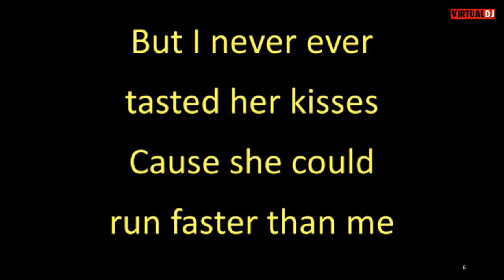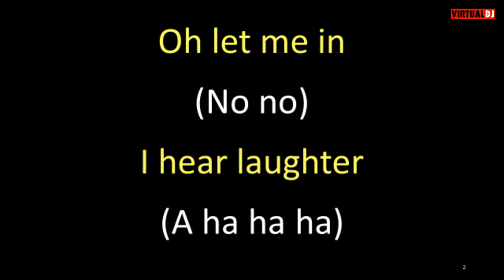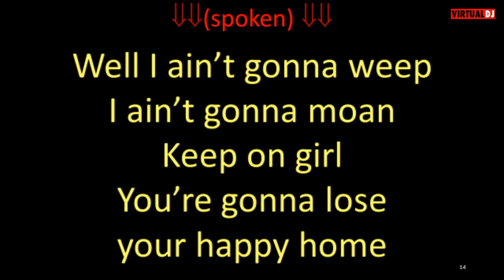Buster Poindexter Let Me In karaoke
I posted this one at this time because of the line  "I don't wanna weep no more". If there is "A time to laugh, and a time to cry",  may this time to cry come to an end soon.

And, do you know any other songs that feature the name Zebede?